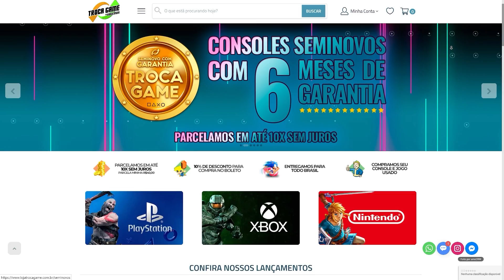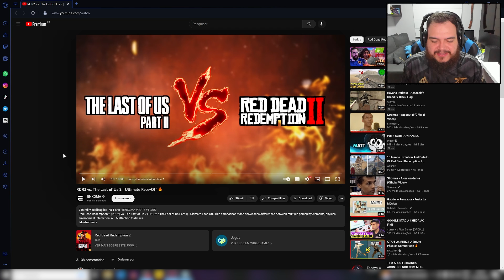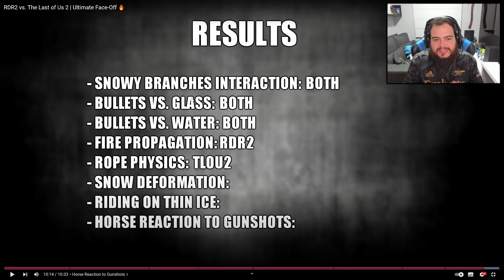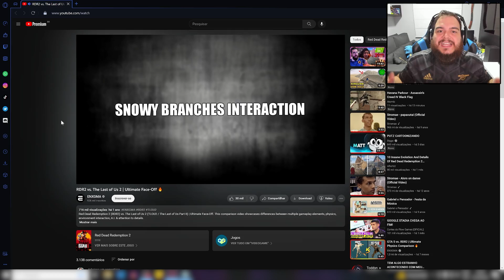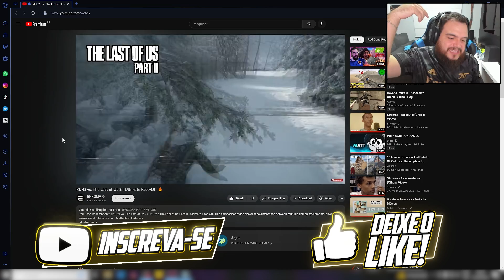RED DEAD REDEMPTION 2 VS THE LAST OF US 2! QUAL É MAIS DETALHADO?